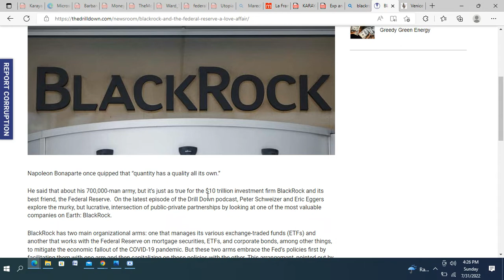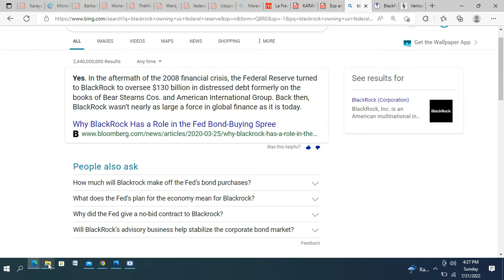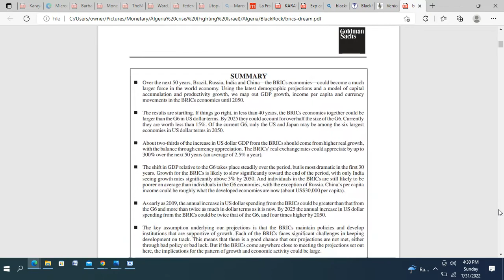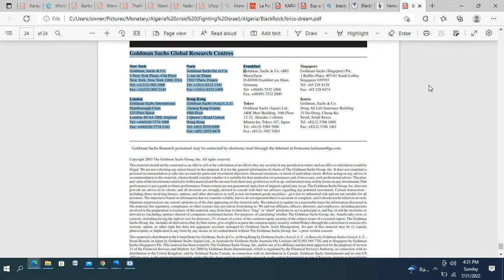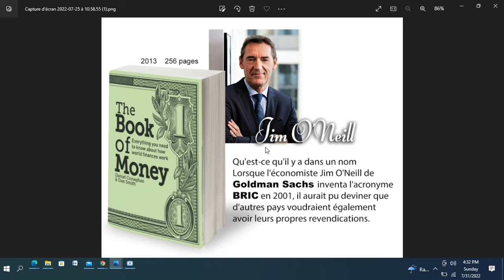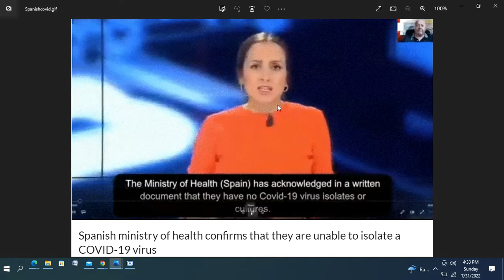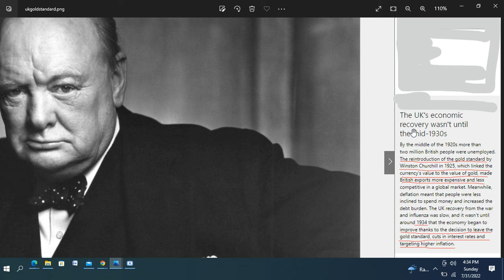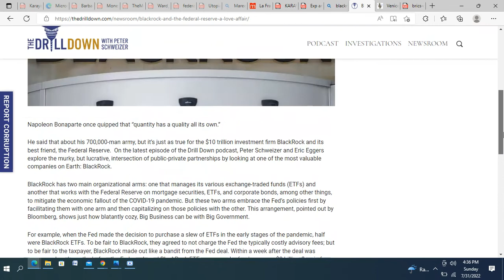سقوط الغرب (BLACKROCK)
الانهيار المالي الغربي